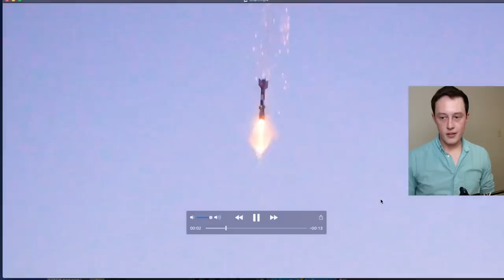Joey B Plays KSP #10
With two kerbonauts stranded on Eve, the Joey B Space Agency has decided to willfully ignore their calls for help, and instead pursue other goals. F in the chat for Bill and Jeb.